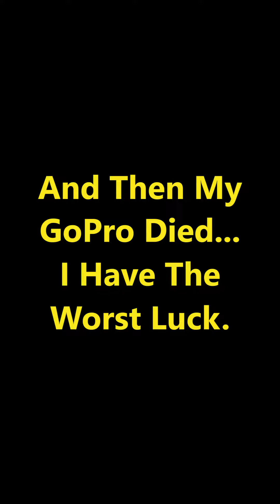Get Pulled Over with a HG in my Backpack on my Yamaha MT07 streetbike motorcycle - Full Video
Cop police Yamaha mt07 700cc pulled over traffic stop speeding motorcycle Streetbike street bike highway patrol Missouri United States